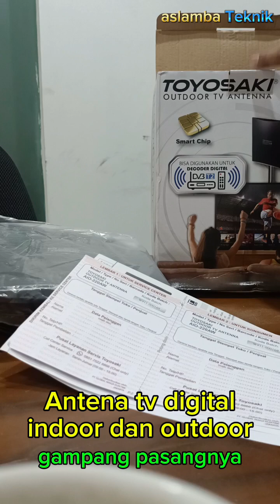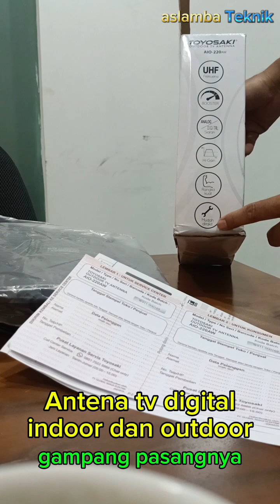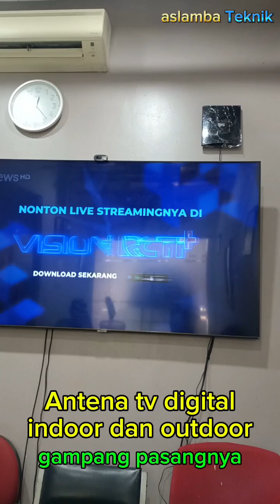antena tv toyosaki bisa indoor dan outdoor